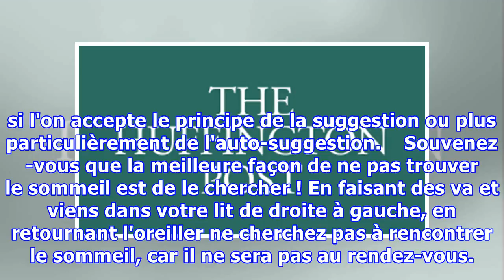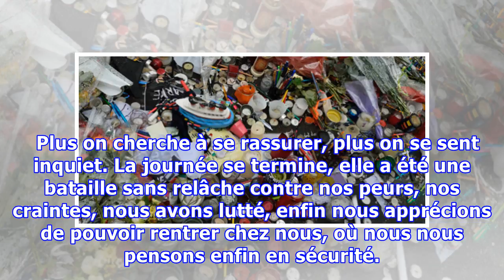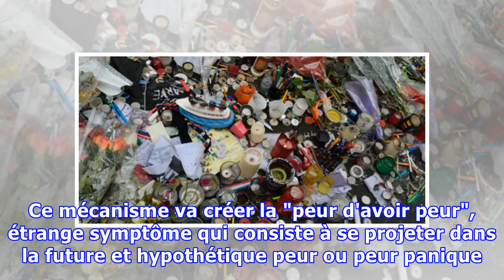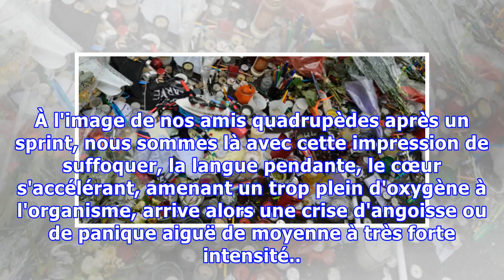Vendredi 13 ou comment se reconstruire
ATTENTATS - Depuis les événements dramatiques du vendredi 13, la France ne dort plus et ne rêve plus. Elle cauchemarde devant les images qui ont défilé comme un torrent de sang devant les yeux des spectateurs médusés.    Quand revient l'obscurité, le sommeil ne se trouve pas pour tous. Déjà quelques...